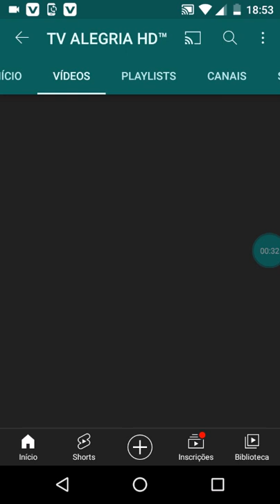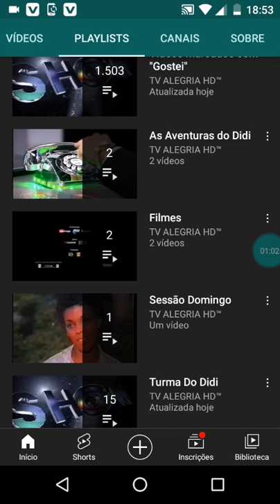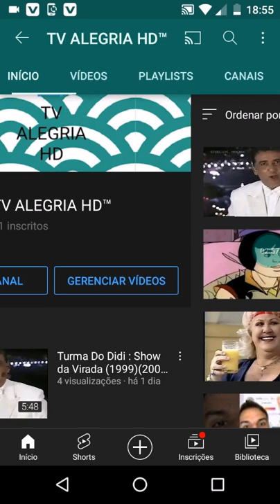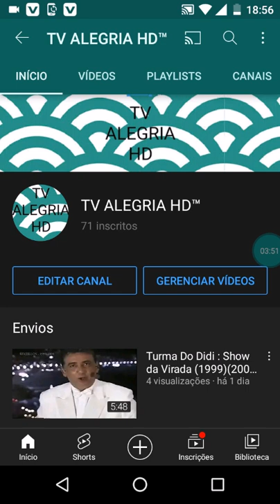Obrigado Pelos 71 Inscritos